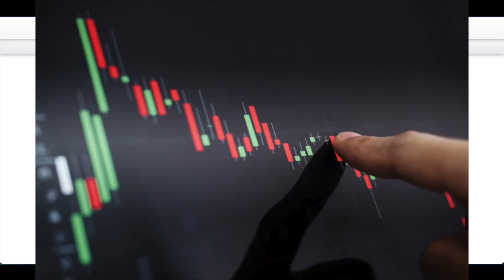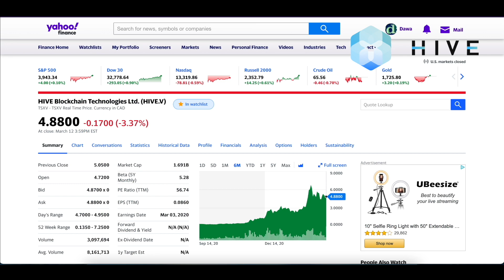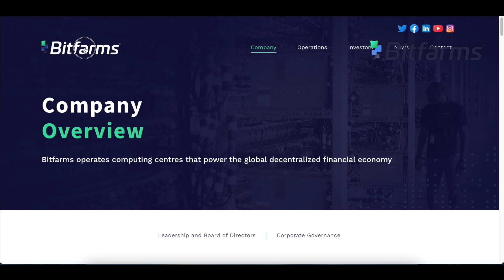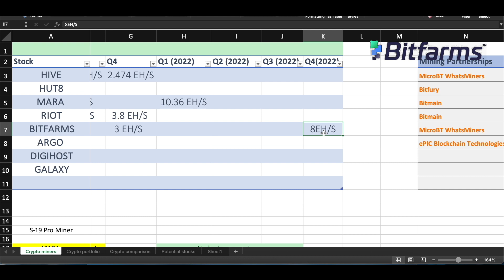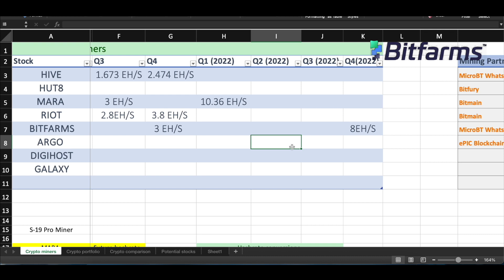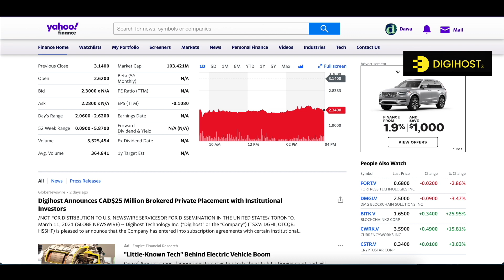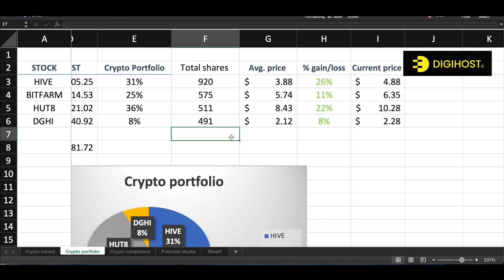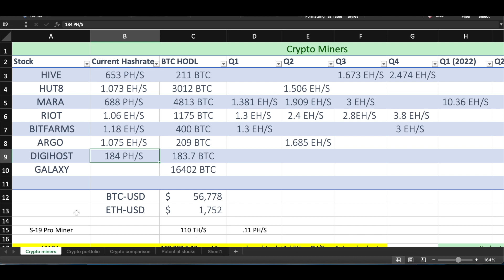Best Canadian Penny Stocks to Buy with Hyper Growth Potential🚀🚀Take Advantage of the Rise of Bitcoin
Hey guys, If you're looking for a good trading platform to start your trading journey, Wealthsimple doesn't charge commission fees. I'd suggest buying only Canadian companies here, It is kind off limited but it's free trade so win some lose some. Thank you in advance, if you don't want to use the link, it's totally fine. It's still a good platform, I use it in my channel. Okay, this paragraph is way too long, so peace✌️